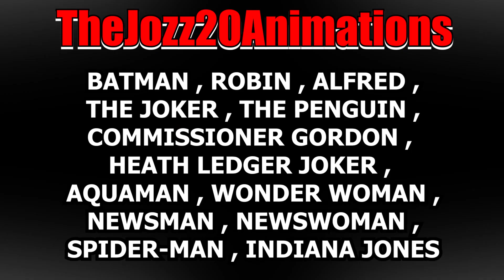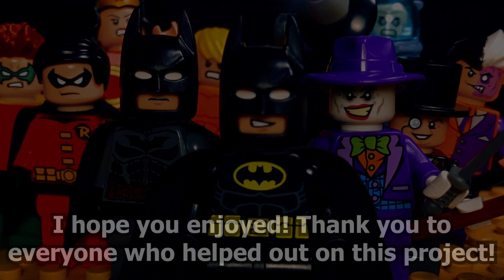LEGO Batman - Fall Of Gotham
Batman is fed up with the villains of Gotham City; The Joker is ready to take over Gotham once and for all, alongside other VILLAINS who will stop at nothing to destroy Batman's City.

- JozzFilms -